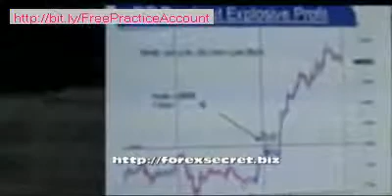Forex Secrets: Leaked Forex Secrets That could Earn You $183k In 2 Months...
Learn Forex Trading with a Free Practice Account*
bit.ly Closely Guarded... Almost 100% Accuracy Forex Strategy Exposed. Go to find out more tinyurl.com